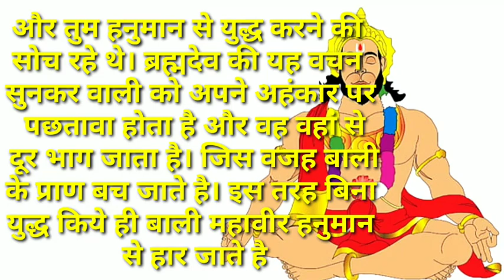शक्ति के घमंड में वानर राज बलि ने हनुमान जी को युद्ध के लिए ललकारा